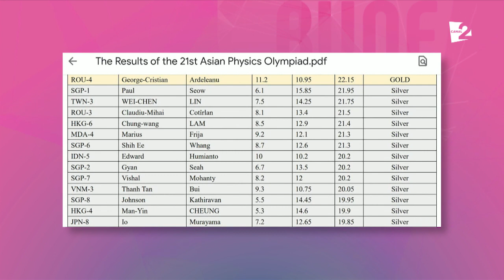Snejana Frija - Hai poftiţi la sârba roată